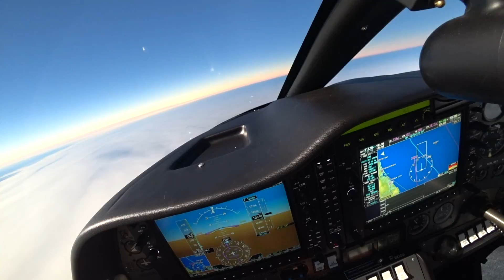Solar Eclipse in Flight! Tecnam P2006T Enters Totality !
CPTC Twin Tecnam P2006T is the first in the U.S. to enter the 2017 Total Eclipse! Once in a lifetime ! " oh my gosh!"

10'500 ft,  6 miles off the oregon coast at 150 mph . ~
My Camera / Flight Bag